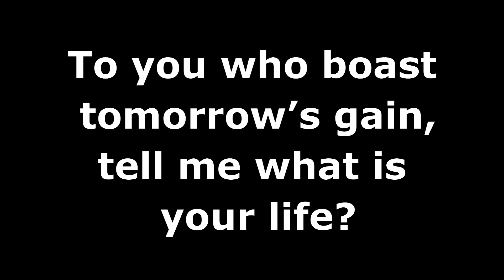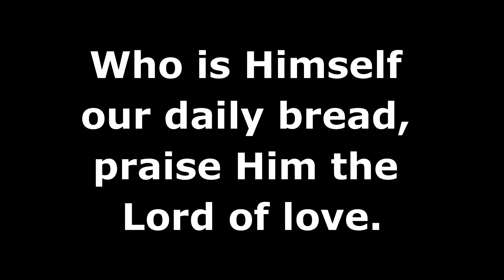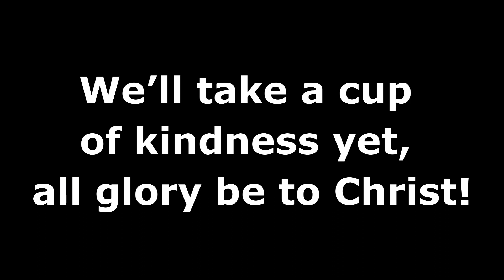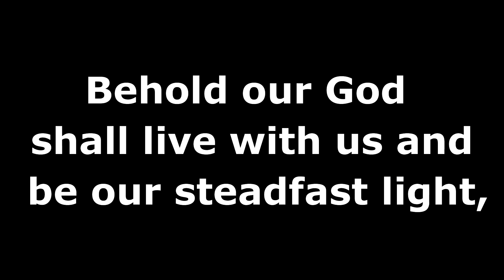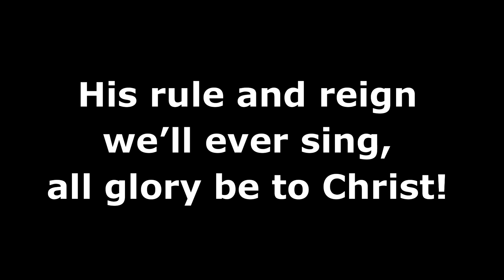All glory be to Christ